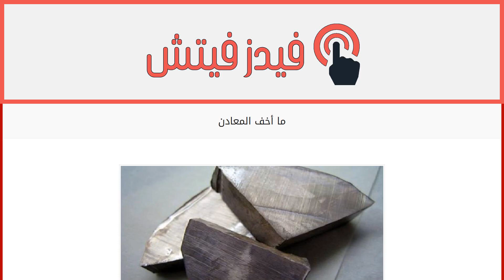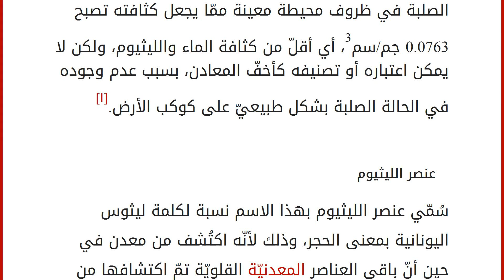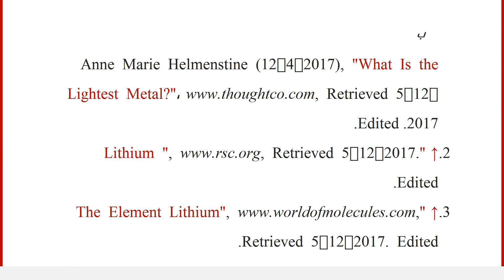ما أخف المعادن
محتويات
١ الليثيوم أخف العناصر المعدنيّة
٢ عنصر الليثيوم
٣ استخدامات الليثيوم
٤ المراجع الليثيوم أخف العناصر المعدنيّة
يعتبر اليثيوم أخفّ المعادن الموجودة على الأرض من حيث الكثافة، وهو عنصر نقيّ تبلغ كثافته 0.534 جم/سم3 وهو ما يقارب نصف كثافة الماء، بمعنى أنّ الليثيوم يطفو على الماء لو لم يكن سريع التفاعل، ويحتلّ البوتاسيوم والصوديوم المرتبة الثانية والثالثة على التوالي في تصنيف أخفّ المعادن بعد الليثيوم بكثافة أقلّ من كثافة الماء أيضاً في حين أنّ كلّ العناصر المعدنيّة الأخرى على الجدول الدوريّ ذات كثافة أعلى من كثافة الماء، ولكنهما مشابهان لعنصر الليثيوم في شدّة تفاعلهما مع الماء؛ فعند تعرّض هذه العناصر للماء، فإنّها قد تسبّب انفجاراً.[١]
ويشار إلى أنّ عنصر الهيدروجين يعتبر أخفّ العناصر بشكل عام؛ لامتلاكه بروتوناً واحداً فقط، كما أنّه يتحوّل إلى الحالة الصلبة في ظروف محيطة معينة ممّا يجعل